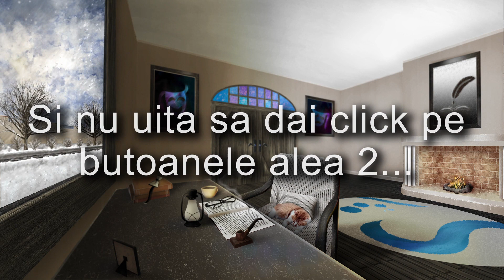La Taclale Culturale - Ce-am mai citit?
Ce mai citim azi? Ce-am mai citit in ultimul timp? Ce carti urmeaza sa descopar? Cateva intrebari la care am incercat sa raspund in noua intalnire "La Taclale Culturale". Sper ca reusesc sa va trezesc curiozitatea asupra volumelor despre care vorbesc. Vor urma si alte vlogguri despre carti, poate chiar video-recenzii.

Intro & outro video credits: Daniela Nicoleta Ghita

Multumiri merg si catre Roxana Branisteanu, care este unul din reperele mele in lumea vloggingului cultural si literar.

Nu in ultimul rand, multumesc sponsorului principal, care a oferit aparatura prin care pot impartasi cu voi aceste vlogguri: Irina Sicomas (da, este mama!)